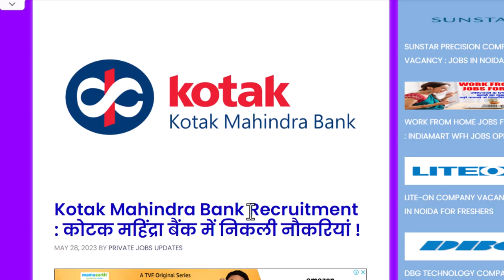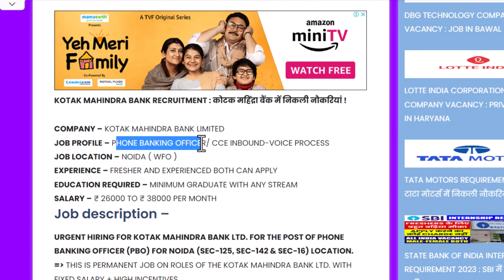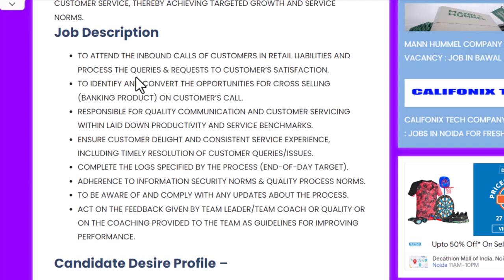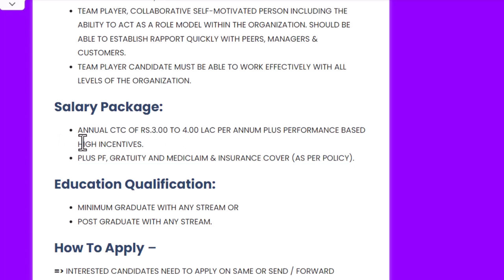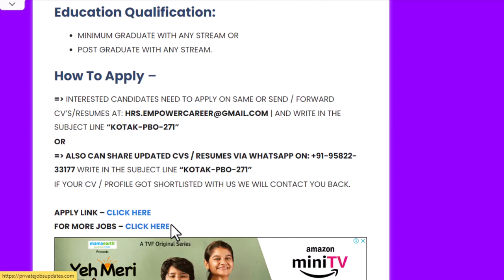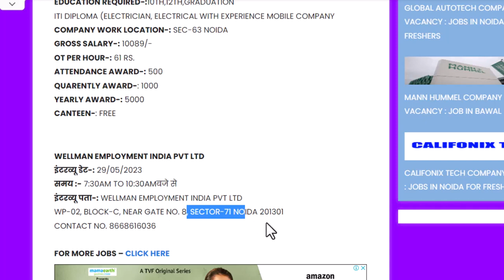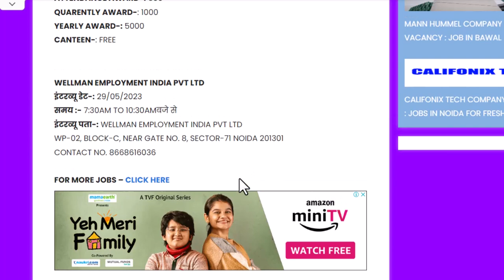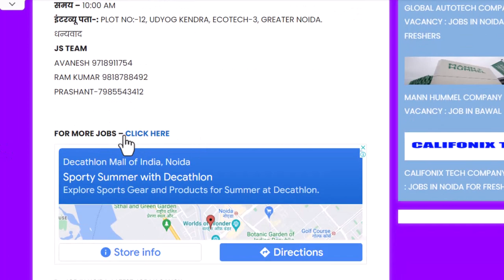Multiple Companies Vacancy In Noida | Job in noida | Noida job vacancy today | Job In Delhi Ncr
About This Video - Multiple Companies Vacancy In Noida |  Job in noida | Noida job vacancy today | Job In Delhi Ncr